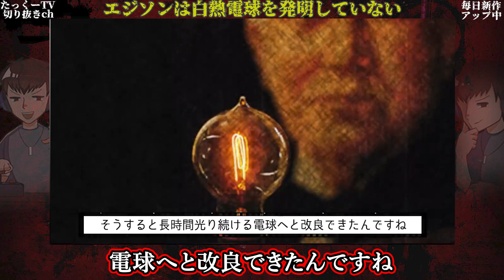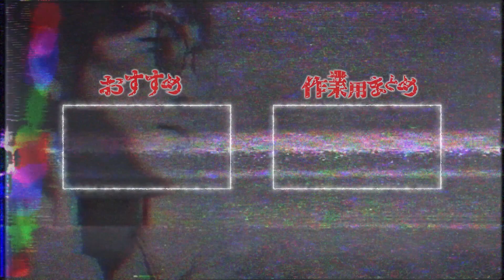【歴史の闇】エジソンが本当に発明したもの【たっくーTV/切り抜き】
教科書には載っていない話

「エジソンは実は死刑の執行具を発明していた」の切り抜き動画です。

■元動画
エジソンは実は死刑の執行具を発明していた